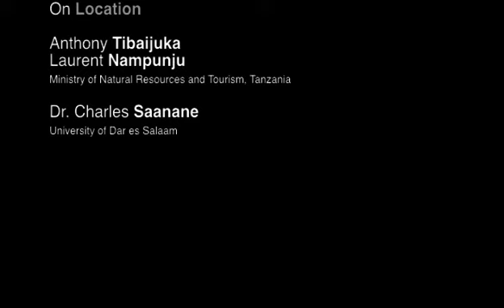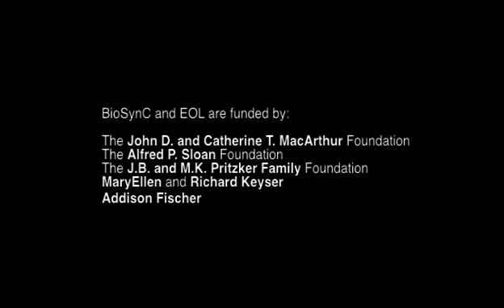I-Dig Tanzania!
This short documentary follows a group of paleontologists working in the field in Tanzania as they search for new fossils. While on their dig they participate in a digital learning initiative in which they communicate regularly with teens from New York City and Chicago to give them an idea of what it is like to be a paleontologist.